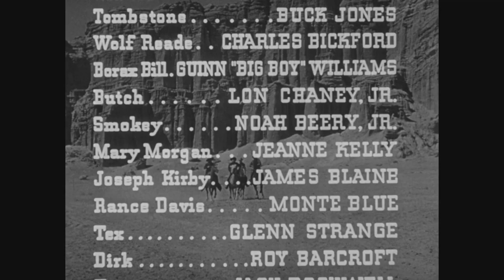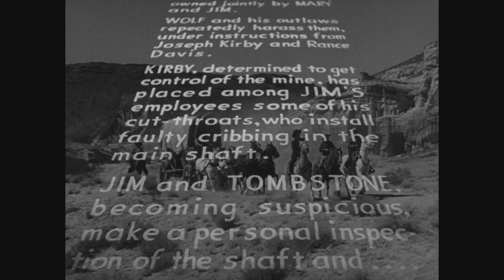Riders Of Death Valley (1941) | Episode 9 | Death Holds the Reins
Our heroes pursue the mysterious Lost Aztec Mine and are menaced by evil at every turn.